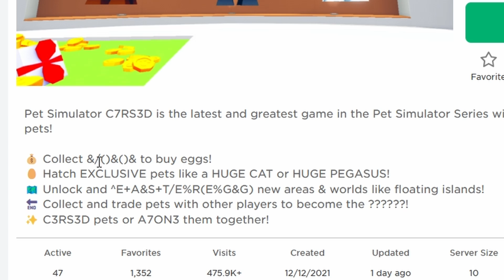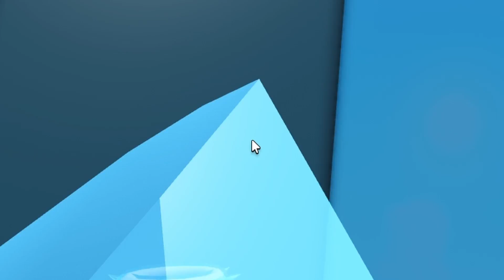ADA TELUR RAHASIA! MEMBONGKAR SEMUA RAHASIA TERSEMBUNYI DI GAME PET SIMULATOR X😱😱😱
Roblox: Rafa1Yr
Follow Semuanya, Atau Robux kalian gw ambil :)